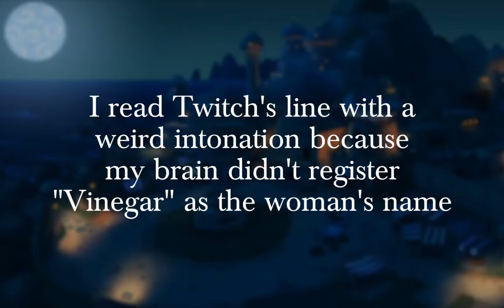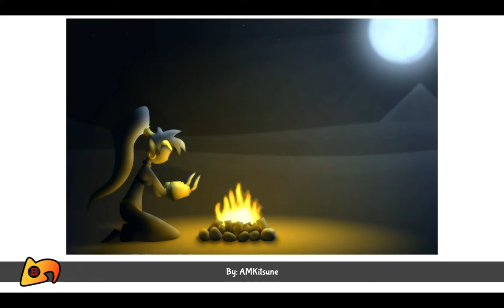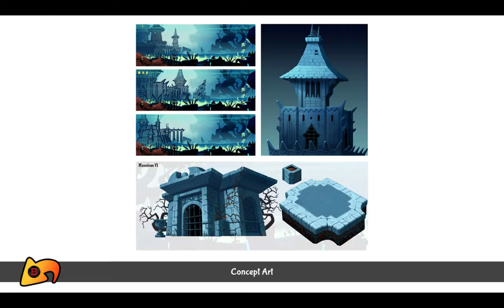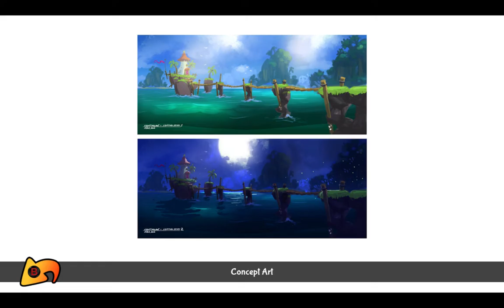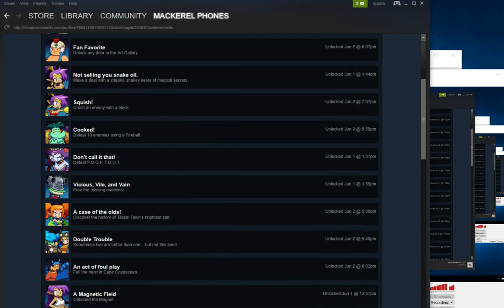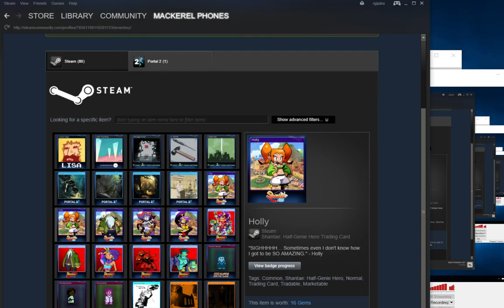A New Silk | MP Plays | Shantae: ½ Genie Hero | 4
Through Cape Crustacean up to the Hypno Baron’s Castle. Featuring my remarkably crappy and irritating art criticism.

The bit of music at the end is “Elevator Fumigator” from Knytt Underground, available